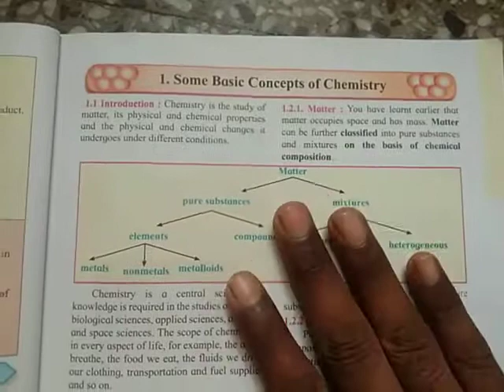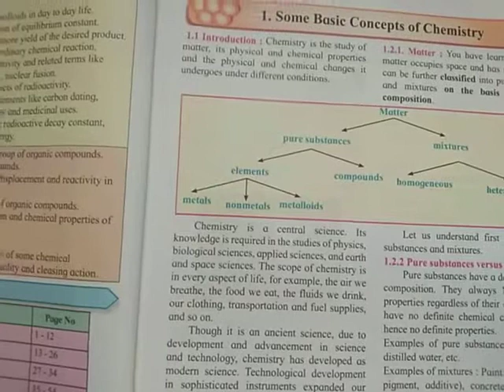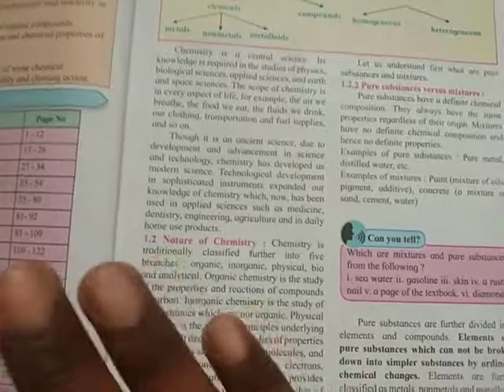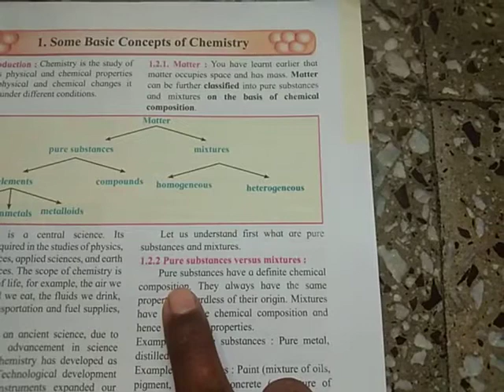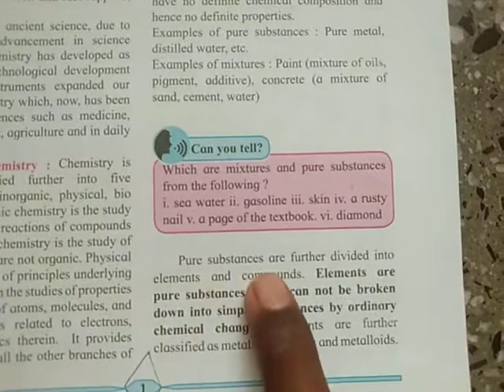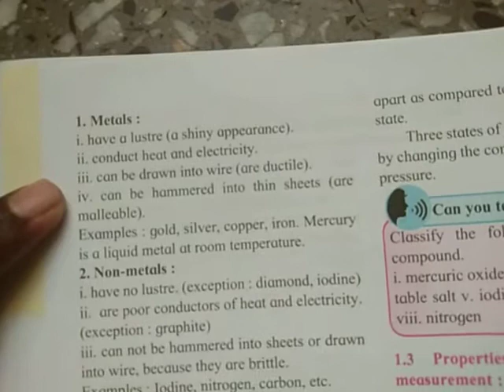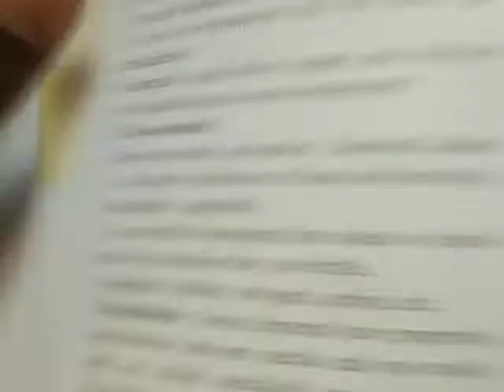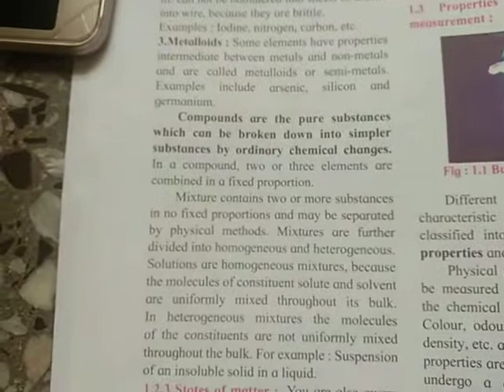11th FYJC Some Basic Concept of Chemistry (Part-1) As per new syllabus 2021-22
11th FYJC Some Basic Concept of Chemistry (Part-1) As per new syllabus 2021-22

Chemistry is the scientific study of the properties and behavior of matter.[1] It is a natural science that covers the elements that make up matter to the compounds composed of atoms, molecules and ions: their composition, structure, properties, behavior and the changes they undergo during a reaction with other substances.

In the scope of its subject, chemistry occupies an intermediate position between physics and biology.[6] It is sometimes called the central science because it provides a foundation for understanding both basic and applied scientific disciplines at a fundamental level.[7] For example, chemistry explains aspects of plant chemistry (botany), the formation of igneous rocks (geology), how atmospheric ozone is formed and how environmental pollutants are degraded (ecology), the properties of the soil on the moon (cosmochemistry), how medications work (pharmacology), and how to collect DNA evidence at a crime scene (forensics).

Chemistry addresses topics such as how atoms and molecules interact via chemical bonds to form new chemical compounds. There are two types of chemical bonds: 1. primary chemical bonds e.g covalent bonds, in which atoms share one or more electron(s); ionic bonds, in which an atom donates one or more electrons to another atom to produce ions (cations and anions); metallic bonds and 2. secondary chemical bonds e.g. hydrogen bonds; Van der Waals force bonds, ion-ion interaction, ion-dipole interaction etc.